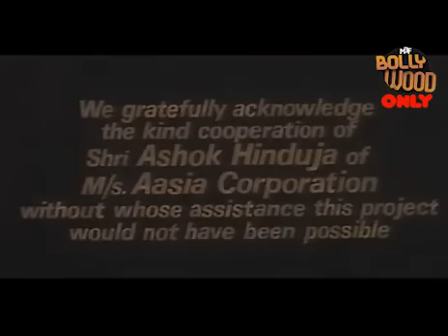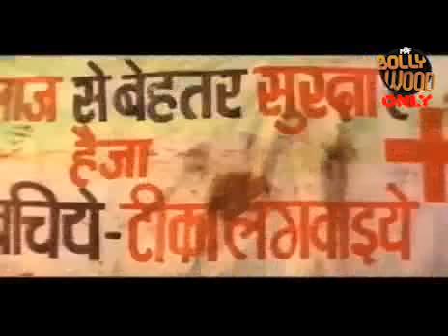Pyara Dost 1982 Full Hindi Action Movie Bollywood Movies Naseeruddin Shah RanjeetaAmjed Khan